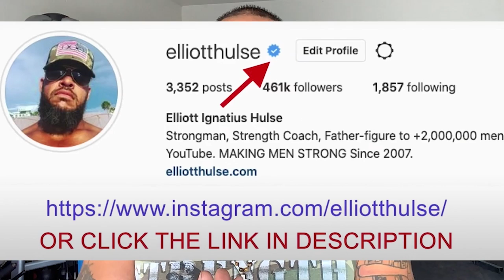NEVER MOVE IN with this kind of woman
In this short video from a live Q&A with my private group of men who are growing stronger everyday in every way, we talk about the type of women you need to avoid. Let me know what you think.

Done.